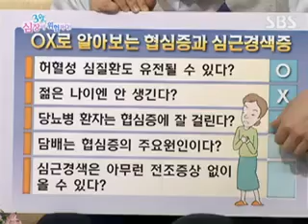백세 건강스페셜_189회_08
백세 건강스페셜_11/03/07